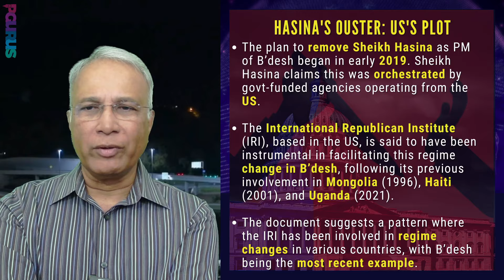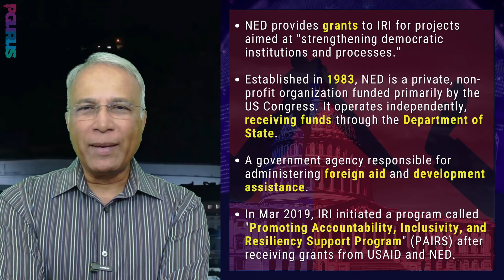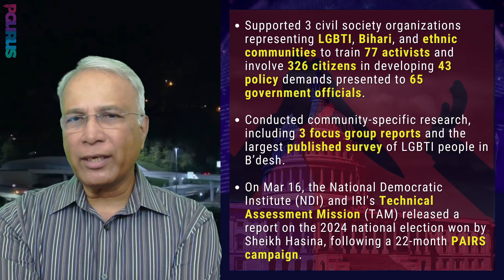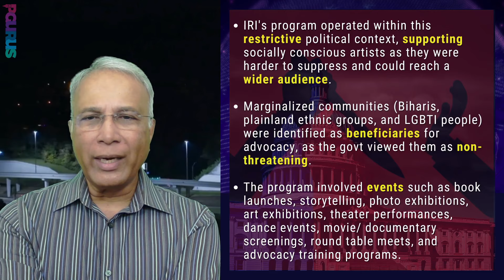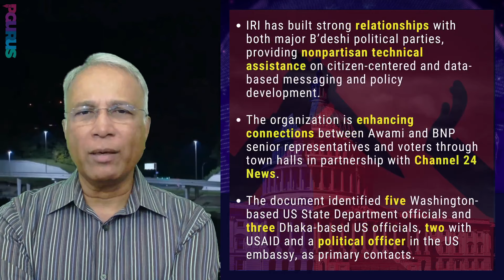Since when did the US work on plotting a regime change in Bangladesh? Who were the players?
For how long did the United States Dept of State plot to overthrow the Sheikh Hasina government? Who were the players and what did they do on the ground in Bangladesh? Stunning revelations...

2. Sree Iyer App IOS and
3. Amazon.in